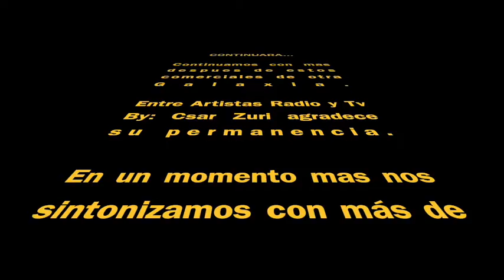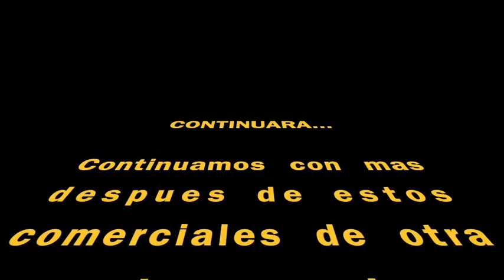ENTREVISTA CON JUGLARES Y LOCOS RAP INDEPENDIENTE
Queridos Televidentes, Radioescuchas y Lectores de este su programa, no se pierdan la gran entrevista que le hicimos a Ricardo Sahagun integrante de la banda Juglares y Locos cuales estrenan un nuevo video y sencillo no se lo pueden perder en este su programa Entre Artistas Radio y Tv con su conductor Csar Zuri, en exclusiva para todos ustedes este gran integrante platicándonos acerca de su banda y como han ido destacándose poco a poco, nos vemos allá y no se pierdan el nuevo estreno de "Hoy".